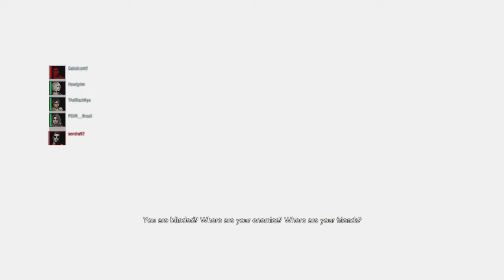RE Resistance Survivor Match 1- Soundtrack RE Outbreak Swap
Playing as Samuel in Downtown Map using the original soundtracks of Resident Evil Outbreak!! Do you like it?

You can follow me in my other social networks 📲

Jugando con Samuel en el mapa Downtown utilizando el Soundtrack original de Resident Evil Outbreak  🎶🎶🎧 ¿Que es parece? 😉